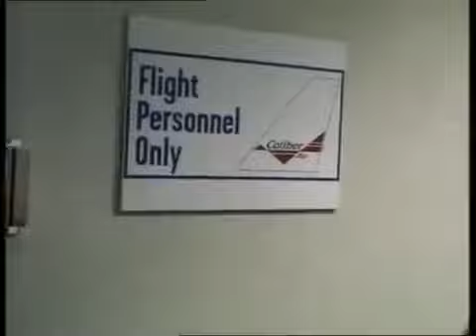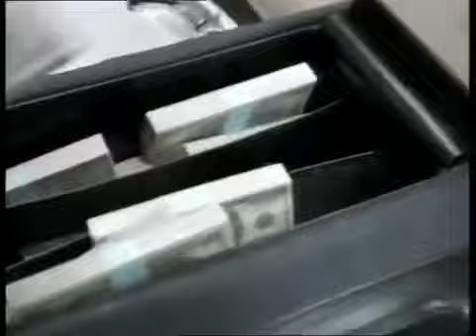Bound and gag 2 airline pilots in restroom and steal their pilot uniforms to escape